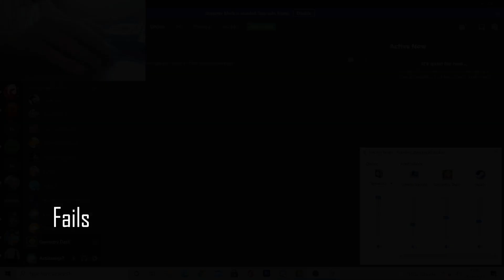Kuzureta by Teno and More - Extreme Demon - Geometry Dash - 100% - (First UK Victor)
It feels fitting that the level to knock Bloodbath out of my top ten hardest  would be my new hardest level, requiring the second highest attempt count for any level I have ever beaten. I have always been interested in Kuzureta since it was first announced. As soon as it was rated I tried it for fun thinking it was far out of my skill range, however after getting 20% I decided to just go for it and after a month of work I have done it. I really love this level, it looks really good, the gameplay flows really well (disregarding a few parts) and the song is also one of my all time favourites. I really hope that this level gets rated not just so I can get awarded for my work, but also to give everyone who contributed to this level some recognition.

Level Name: Kuzureta
Creators: Teno and More
Rating: 10/10 – Extreme Demon
My Rating: 10/10 - Extreme Demon
Position on Demonlist: N/A
My Placement on Demonlist: 40-50
Worst Death: 76
Attempts: 38877 (Forgot to add some extra attempts)
Easiest Part: 0-13% (Multi-gamemode)
Hardest Part: 13-20% (Ship + Wave)
Enjoyment: 80/100
Gameplay Rating: 85/100
Decoration Rating: 85/100
Song Rating: 100/100